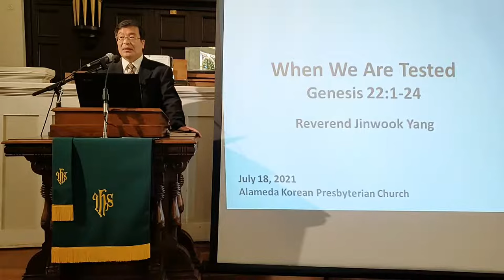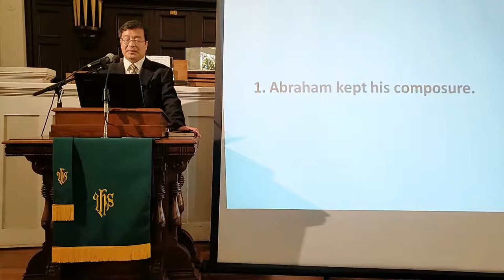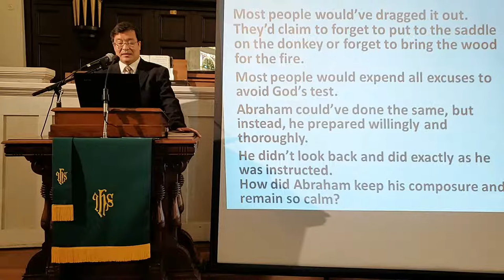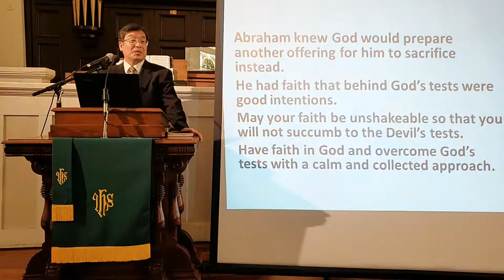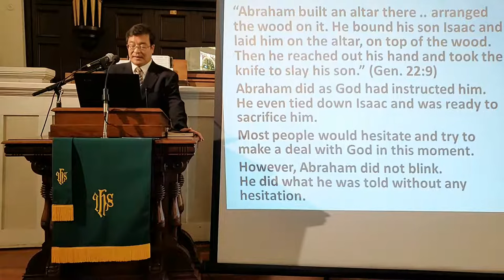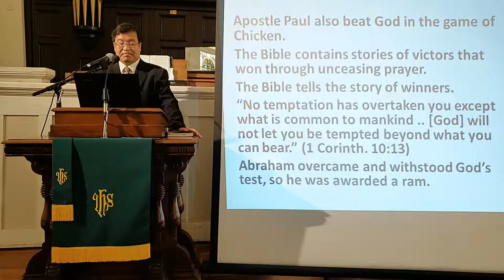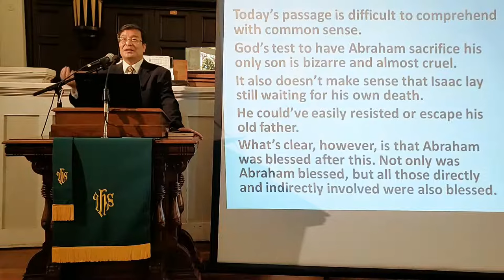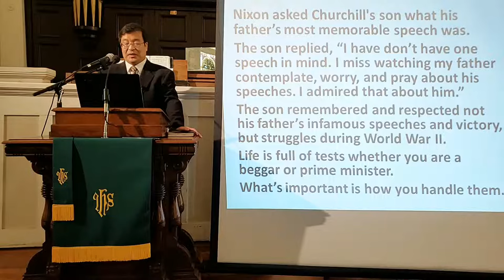[알라메다장로교회] 시험당할 때/주일설교/7-18-2021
[알라메다장로교회 ]Alameda Korean Presbyterian Church
"시험당할 때"- 창세기 22:1-24
설교자 : 양진욱목사

*주일예배 : 오후 12시
 (예배의 내용을 영어자막으로 제공합니다.)
 *주  일   학  교: 오후 12시

*이 설교를 들으시고, 복음과 성경에 대하여 더 알기를 원하시면,
가까운 지역, 건전한 교회를 찾아 동참하시기 바랍니다.